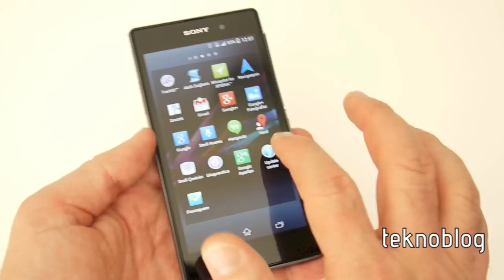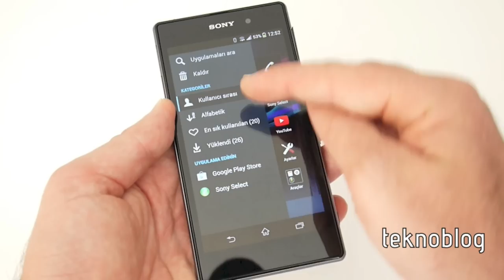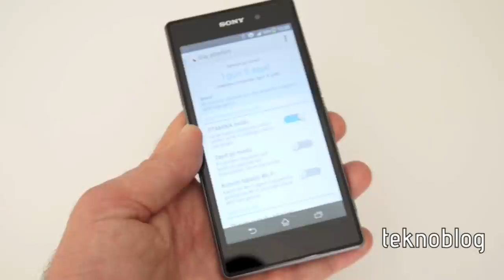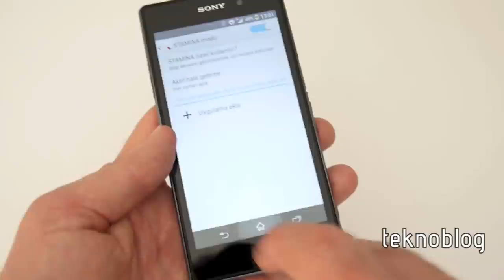Sony Xperia Z1 İncelemesi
Sony'nin ekim ayında Türkiye piyasasına sürdüğü 20 megapiksel kamera, suya dayanıklı akıllı telefon Xperia Z1 ile ilgili detaylar inceleme videomuzda.

Sony Xperia Z1 ile daha fazla bilgiyi aşağıdaki bağlantıda yer alan detaylı inceleme yazısında bulabilirsiniz: